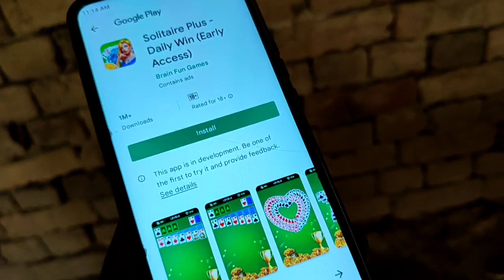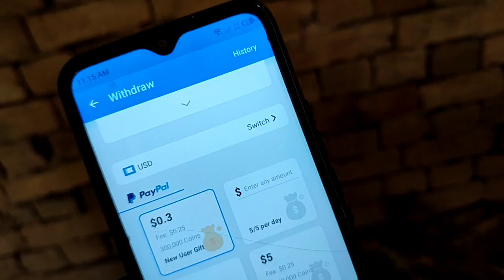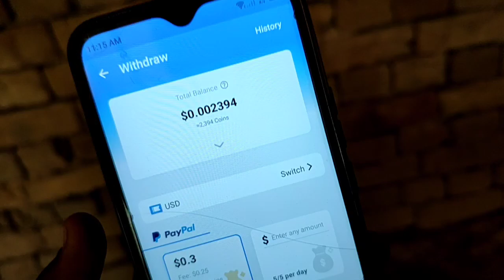Bubble Shooter 2023 | Bubble Shooter Se Paise Kaise Kamaye | Bubble Shooter Payment Proof